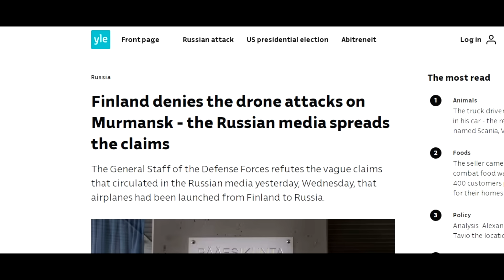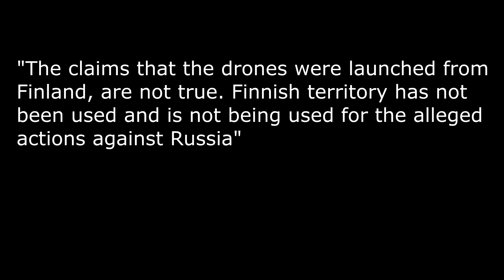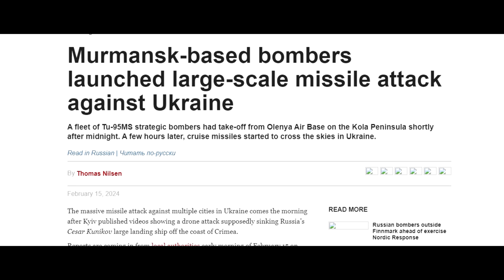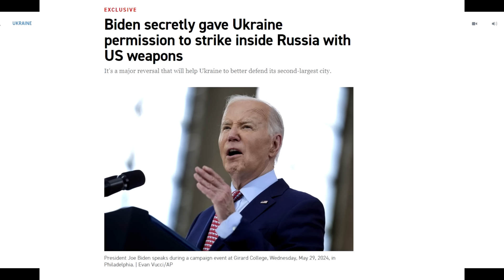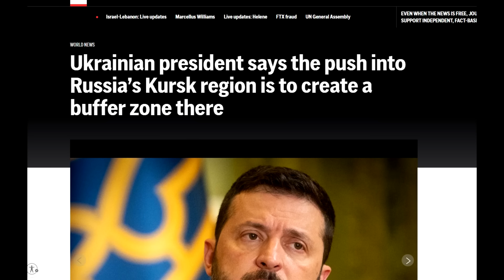Ukraine is bombing Russia near Finnish border